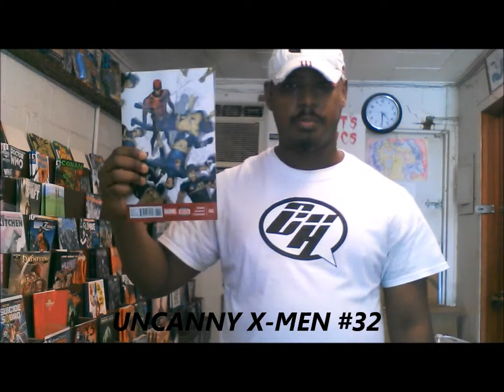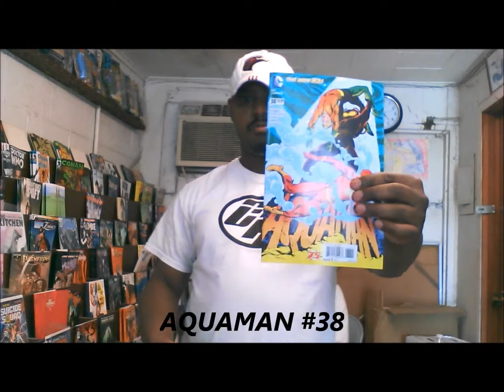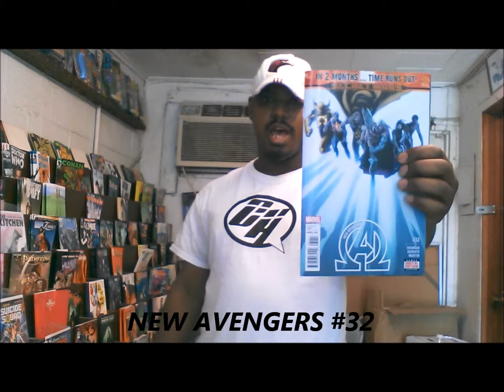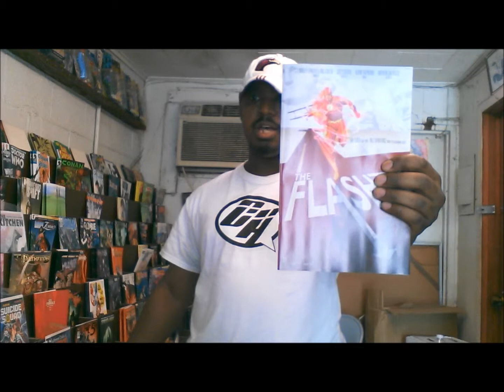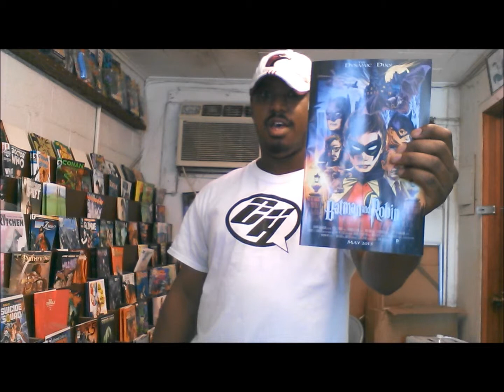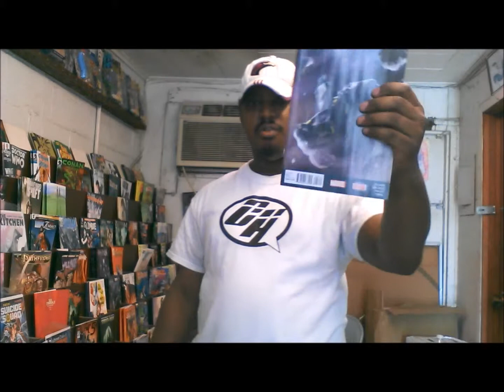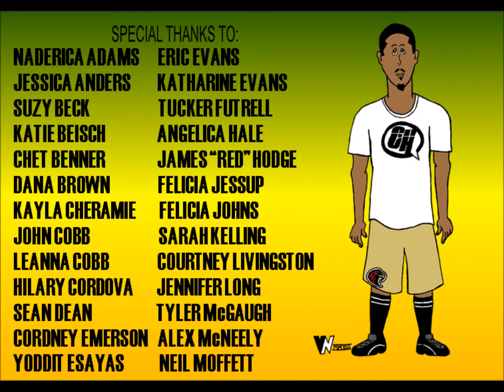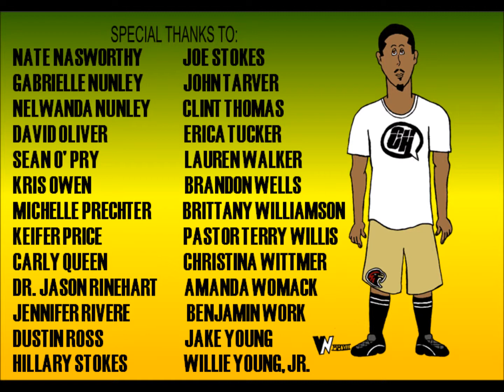Comic Hero Show: Episode 55